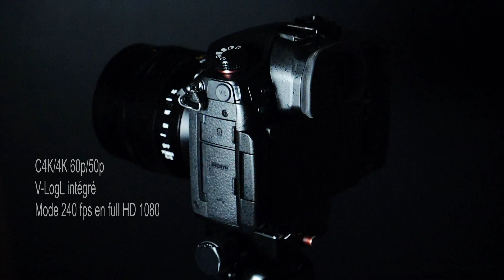Panasonic Lumix GH5s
GH5s Trailer from 180 fps  DC-G9 and Leica 12-60 f2,8-4